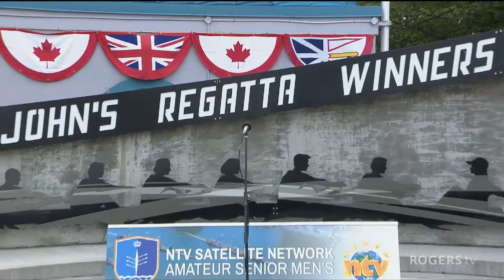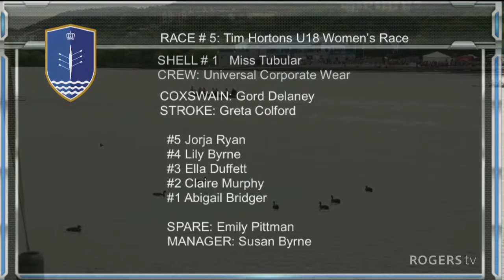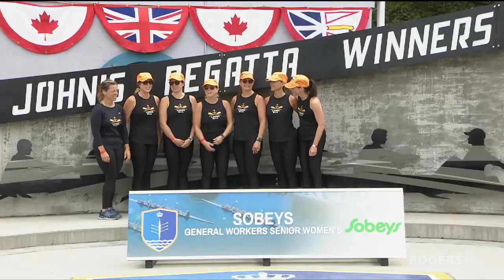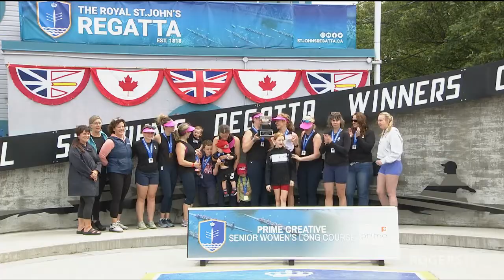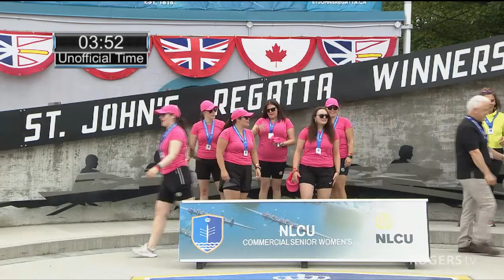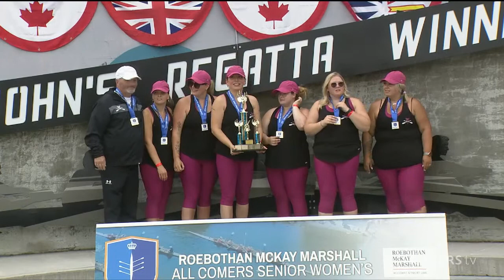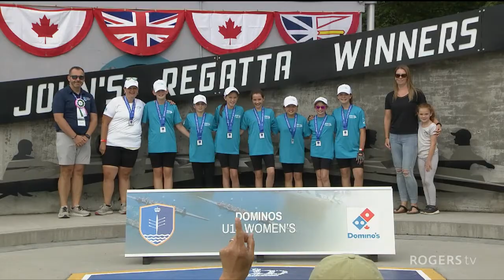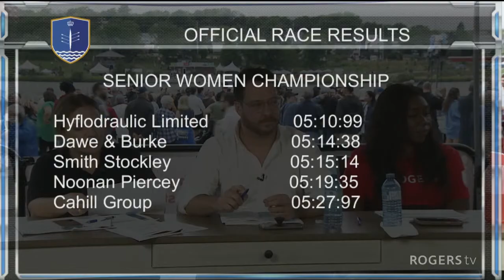The 205th Royal St. John's Regatta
Live action from pond side at the 205th running of the Royal St. John's Regatta